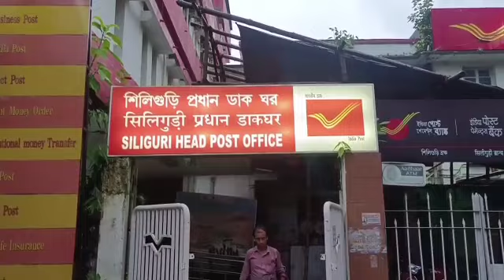মাত্র ২৫ টাকা দিলেই পোস্ট অফিস থেকে বাড়িতে পৌঁছে দেওয়া হবে ভারতের জাতীয় পতাকা।